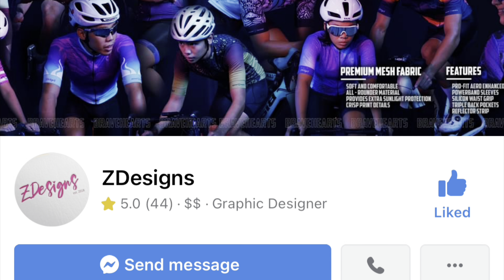PANGASINAN SOLO RIDE NA MAY KASAMANG HABOLAN NG ASO l Spyder Philippines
Gears:
USE LINK BELOW FOR DISCOUNT

Insta360
Bike matters bike shop
Bike vlogs
siroko
pilipinas ride